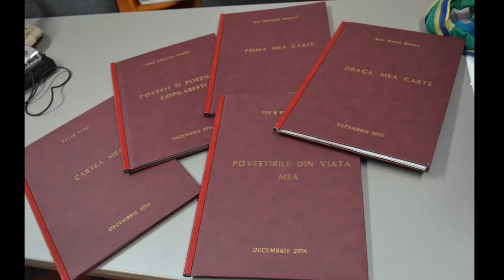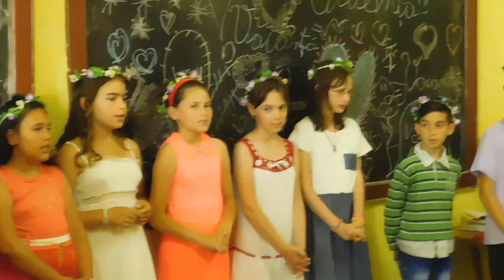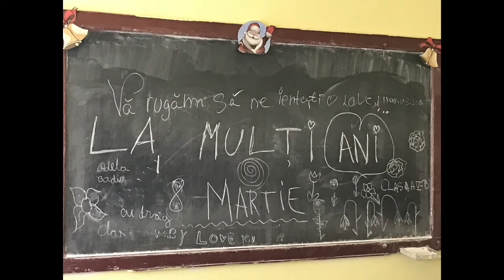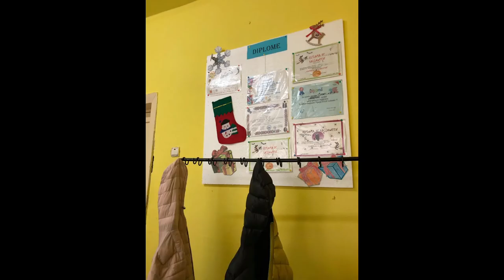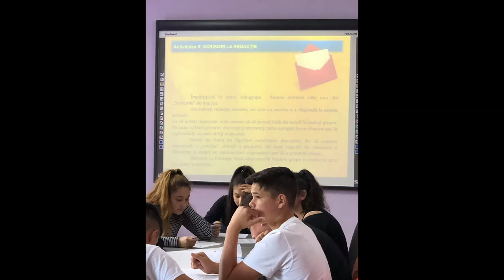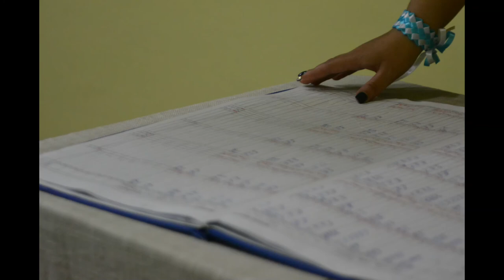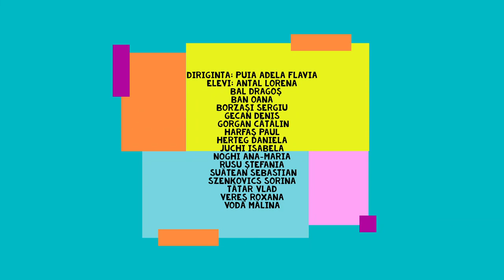Clasa a VIII-a A Mociu - promotia 2020